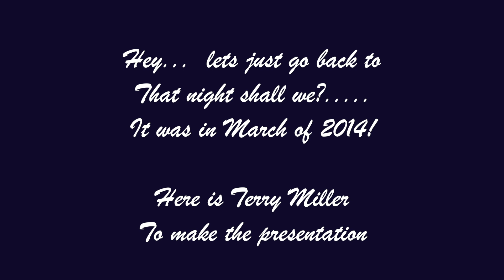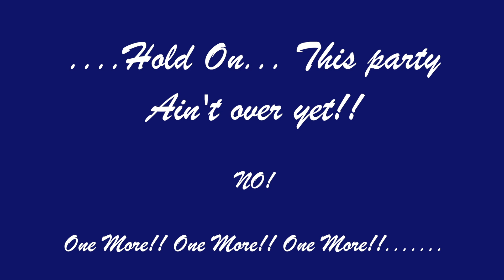Brady Hammon Sapphire B'day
The Sapphire Room was filled with FOBs (Friends of Brady) on Nov 7, 2023 to say Happy Birthday to Brady Hammon and raise a few dollars to help buy some needed medical equipment for our pal. The party was arranged by Lynda Johnson and Steve Eaton. Lynda's family band, The Sturdy Souls, opened the show. They were followed by Steve Eaton and Rob Harding. Brady, we love ya buddy and we hope you enjoy this video version of the concert. Our thanks also to the Idaho Songwriters Association for helping us promote a hastily arranged event.